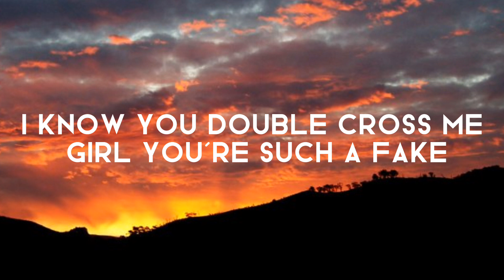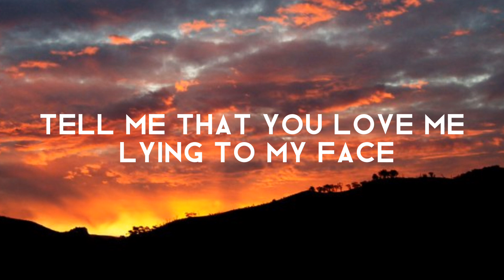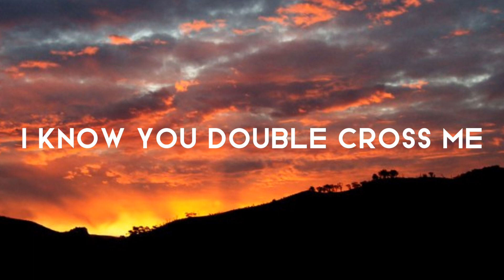JVKE - this is what heartbreak feels like(lyrics)